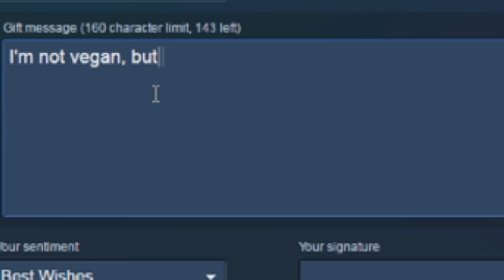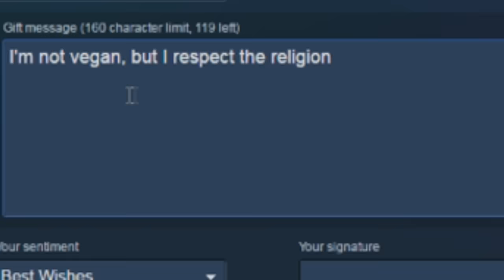Surpise Box Episode 3 - MOUSTACHE MOUNTAIN!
HAIR ON YOUR FACE.

Shout out to Sleepy for donating!